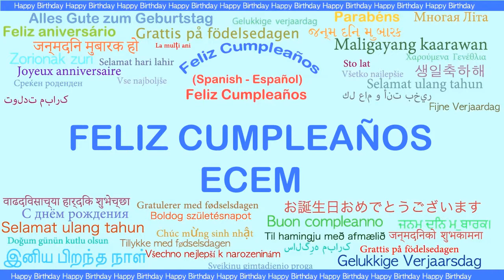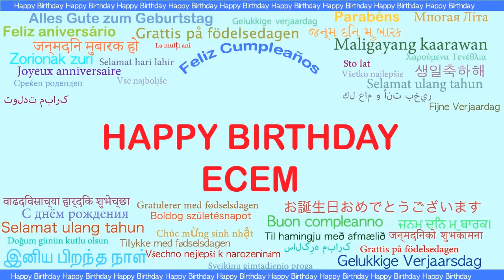Ecem Languages Idiomas - Happy Birthday